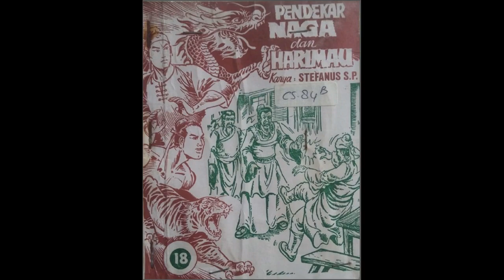Seri Cerita Silat Pendekar Naga dan Harimau Jilid 18